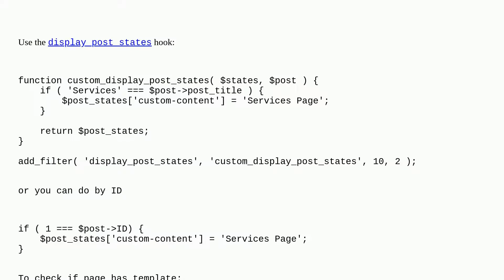Wordpress: How to automatically set a Template Page Name next to a page in menu screen such as Wo...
How to automatically set a Template Page Name next to a page in menu screen such as WooCommerce pages, front page, or posts page in wordpress?

A special thanks goes out to the awesome community

  page-template menus theme-development themes